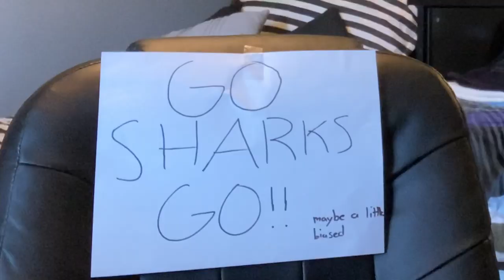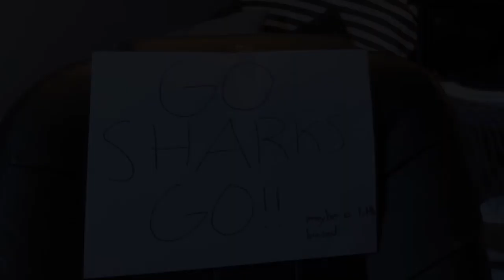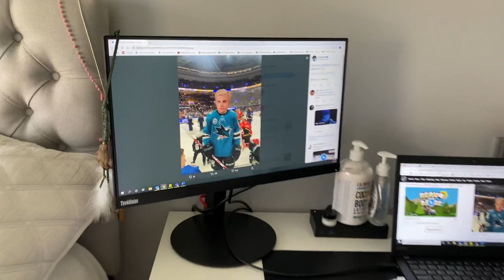2020 NHL Fan Choice Awards by Mario Ferraro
Here are my votes on some of the NHL 2020 Fan Choice Awards. I promise that my opinion is not biased what so ever. Tune in to find out my thoughts on some of the fan choice awards in 2020.

Youngest of Plugs

A.K.A. Mario Ferraro

#38 of the San Jose Sharks (NHL)

Go Sharks!